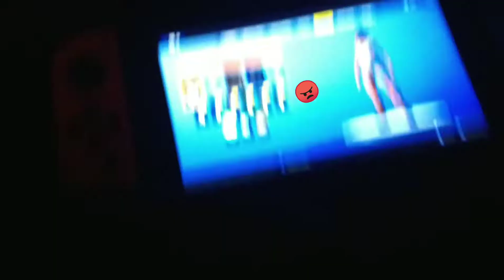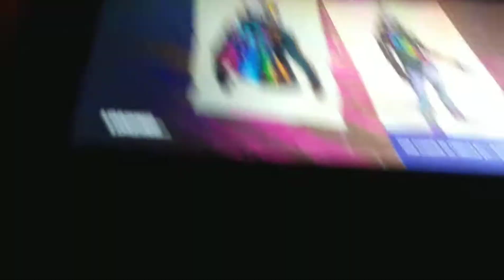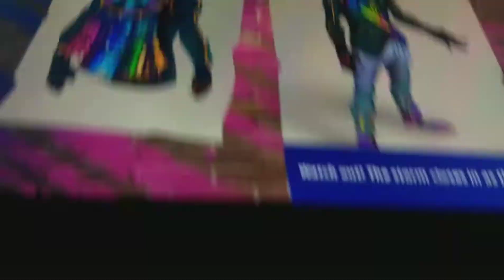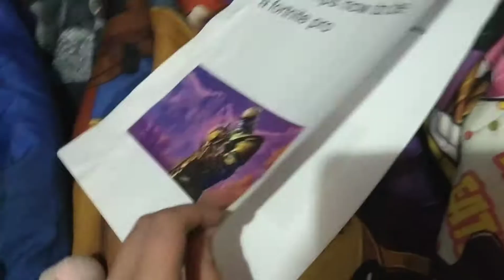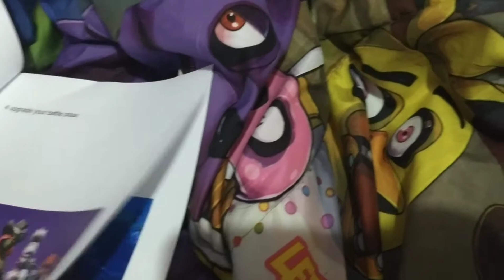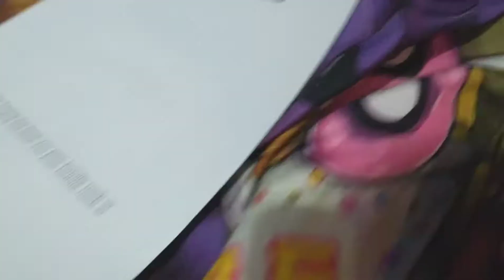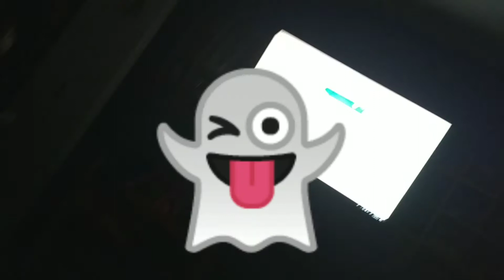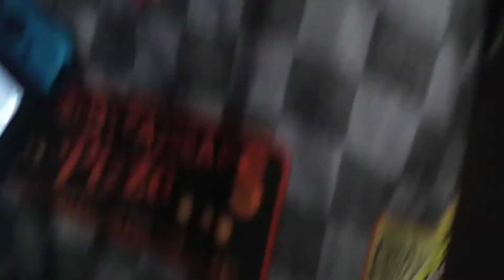CrAzY sLeEp OvEr PaRt 2%4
Ghost warning really long